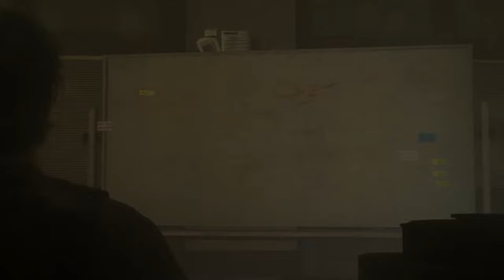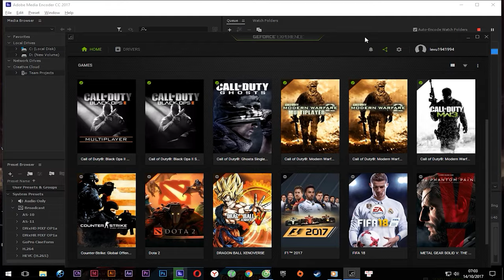The Evil Within 2 Complete Edition - Việt Hóa - Kho Game Griffith